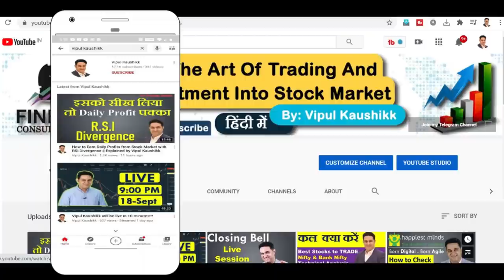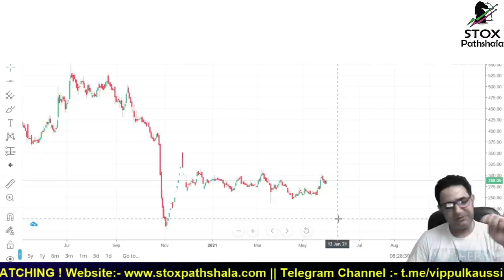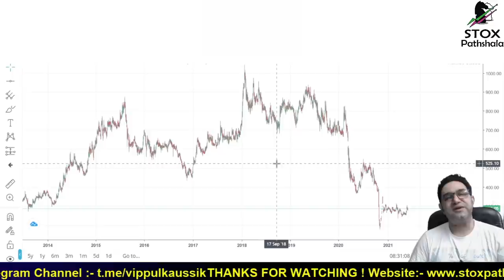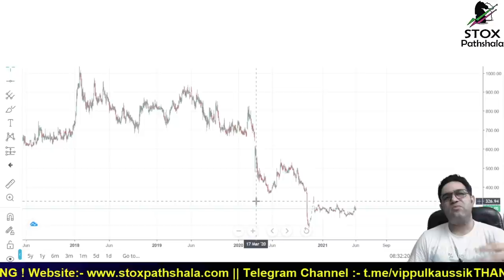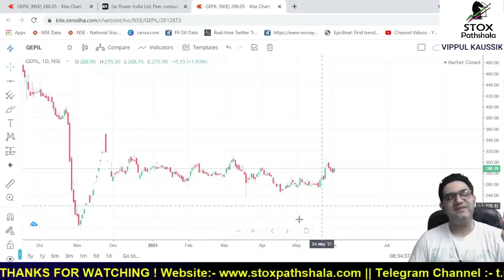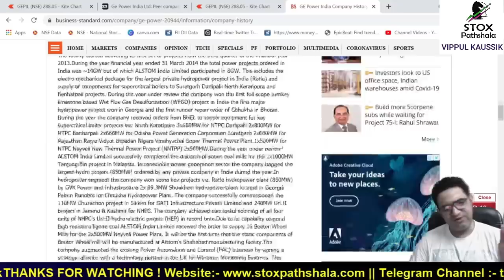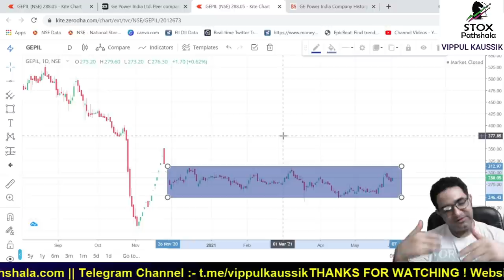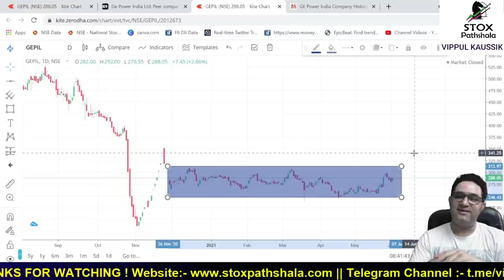GEPIL Share Targets || POWER SECTOR का यह शेयर फटने को तैयार है || MULTIBAGGER SHARE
1) Possible multibagger share
2) Best Share for investment from Power Sector
3) Turnaround Stock

Because Power Sector is the Backbone of any Economy or Country.  It is high time that we start focusing on power sector for finding opportunities for investment for short and long term.  Looking at the present scenario and conditions in country, and keeping government budget for power sector, it is obvious that next turnaround sector is power sector.

OPEN YOUR ACCOUNT WITH ANY OF THE LINK GIVEN BELOW AND JOIN MY PRIVATE CHANNEL FREE.